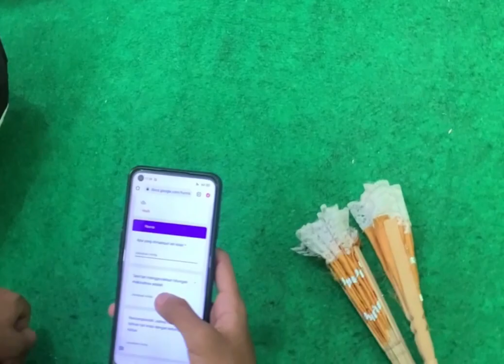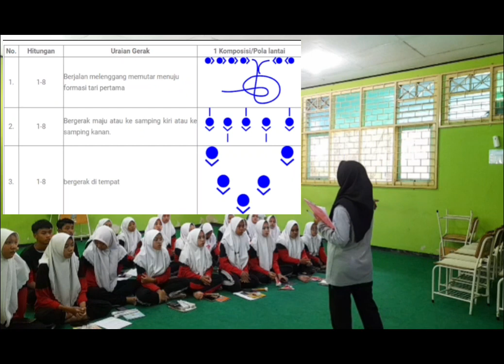PPL 3_PJBL_PPG_Universitas Negeri Malang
Pembelajaran PJBL materi tari kreasi sesuai dengan hitungan